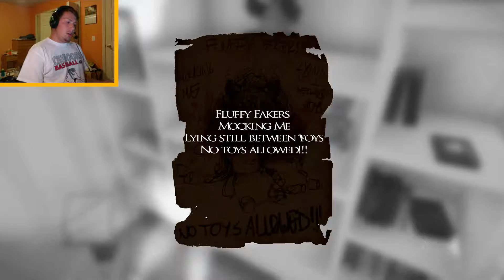POSSESSED BABY DOLLS! | Layers of Fear #4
What is with the baby dolls! They're freaky!

Playing Epic Games!